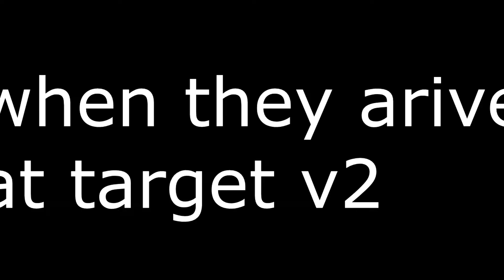Trusta drinks a glass of milk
a random image I made in 2017 now as a video